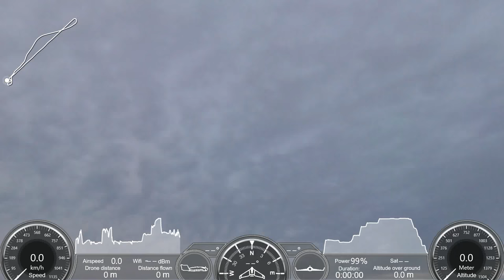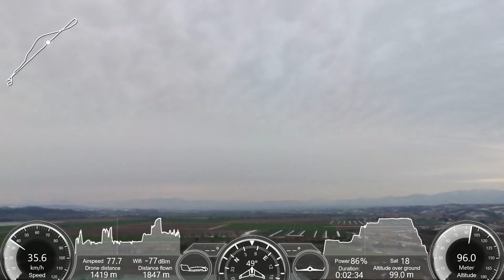Parrot Disco Flight over Tiber River (with gauges)